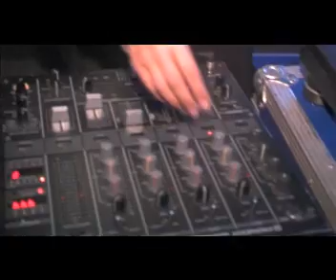miss_ganesha - seloignes 2009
miss ganesha @ ducasse de seloignes 2009